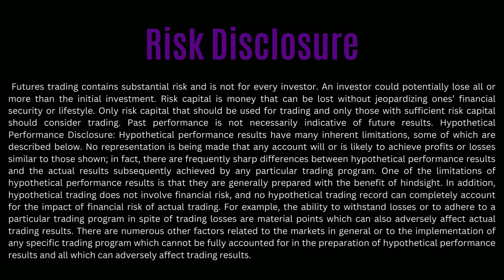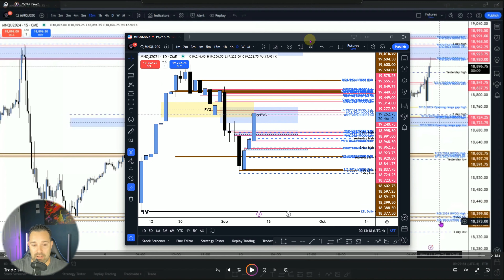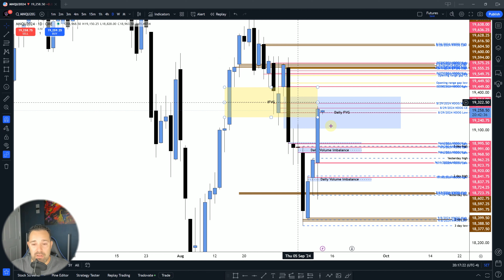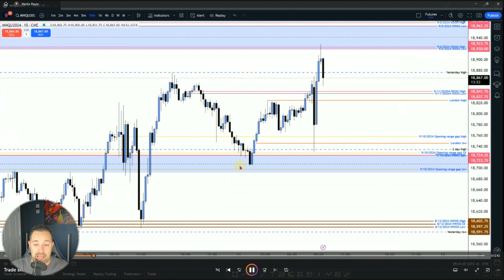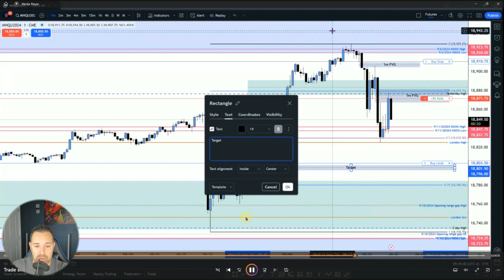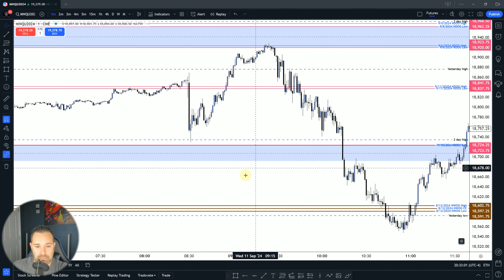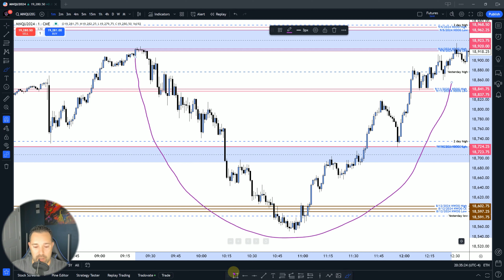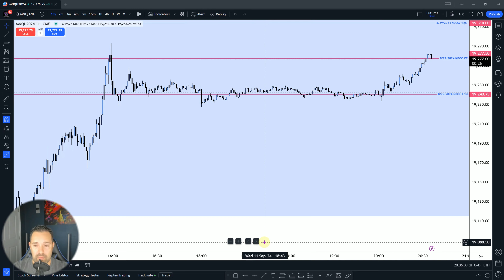ICT concepts Trade Review 9-11-2024... CPI Day!!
Trade review from the trading session on 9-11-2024

HYPOTHETICAL PERFORMANCE DISCLOSURE:

Hypothetical performance results have many inherent limitations, some of which are described below. No representation is being made that any account will or is likely to achieve profits or losses similar to those shown. In fact, there are frequently sharp differences between hypothetical performance results and the actual results subsequently achieved by any particular trading program. One of the limitations of hypothetical performance results is that they are generally prepared with the benefit of hindsight. In addition, hypothetical trading does not involve financial risk, and no hypothetical trading record can completely account for the impact of financial risk of actual trading. For example, the ability to withstand losses or to adhere to a particular trading program in spite of trading losses is material points, which can also adversely affect actual trading results. There are numerous other factors related to the markets in general or to the implementation of any specific trading program, which cannot be fully accounted for in the preparation of hypothetical performance results and all of which can adversely affect trading results.